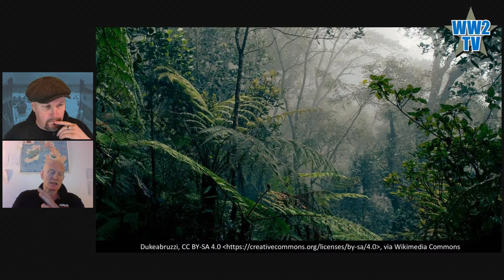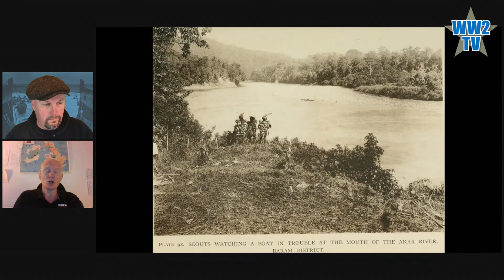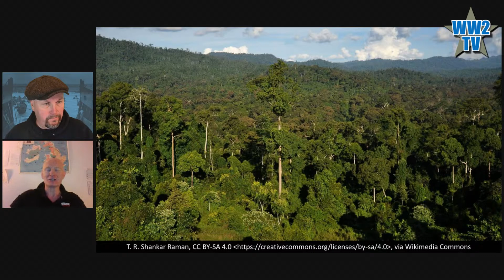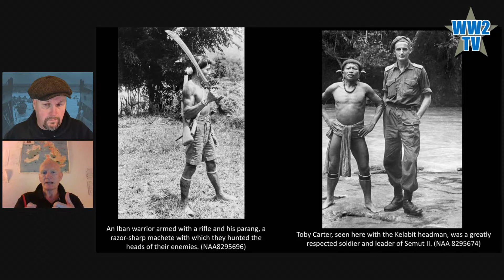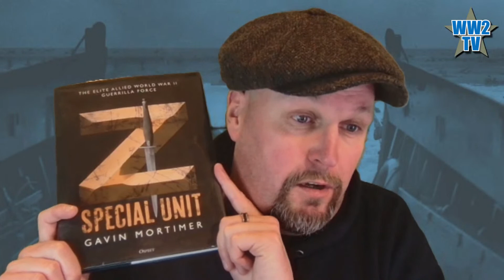Z Special Unit in Borneo - With Gavin Mortimer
Z Special Unit in Borneo
With Gavin Mortimer
Part of Raids and Operations Week on WW2TV

Gavin Mortimer is a best-selling writer, historian and TV consultant whose books have been published in Britain and the USA. Gavin is the leading authority on WW2 special forces having interviewed over 100 veterans from the UK, USA, Germany and elsewhere. His histories of the SAS, SBS, the Long Range Desert Group and Merrill's Marauders have been critically acclaimed.

Gavin Mortimer joins us to tell the origin story of a wartime special forces unit that defied the odds. Z Special Unit, one of the most intrepid but arguably the most unsung of Allied Special Forces of the Second World War waged a guerrilla war against Japan for two years in the south-west Pacific. On some of their 81 operations Z Special Unit slipped into enemy harbours in canoes and silently mined ships before vanishing into the night; on others they parachuted into the dense Borneo jungle to fight with headhunters against the Japanese and on one occasion they landed on an Indonesian island and smuggled out the pro-Allied sultan from under Japanese noses. The Japanese weren't the only adversary that Z Special Unit encountered in the brutal terrain of the Pacific. In the mango swamps of Borneo and the dense jungle of Papua New Guinea they were faced with venomous snakes, man-eating crocodiles and deadly diseases. But it was the enemy soldiers who proved the most ruthless foe, beheading those Z Special Unit commandos who fell into their hands.

Z Special Unit: The Elite Allied World War II Guerrilla Force by Gavin Mortimer